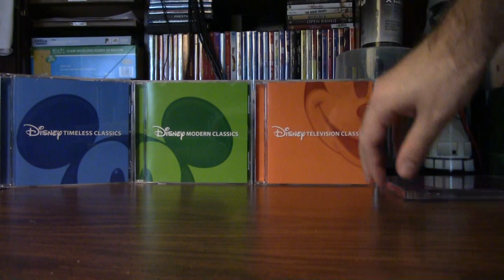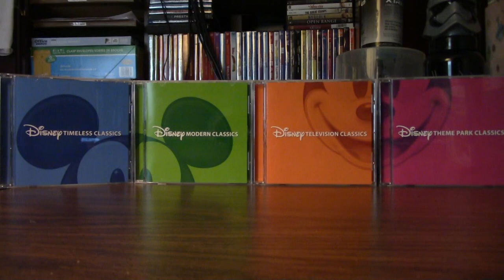Disney Classics (2013)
Disney Classics: Timeless Classics (2013)
Disney Classics: Modern Classics (2013)
Disney Classics: Theme Park Classics (2013)
Disney Classics: Television Classics (2013)